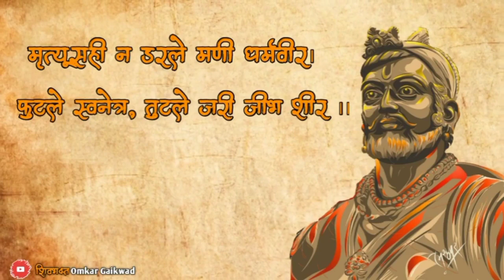धर्मवीर छत्रपती संभाजी महाराज बलिदान मास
Video from Sachin Shitole